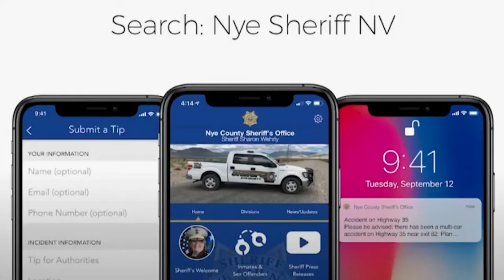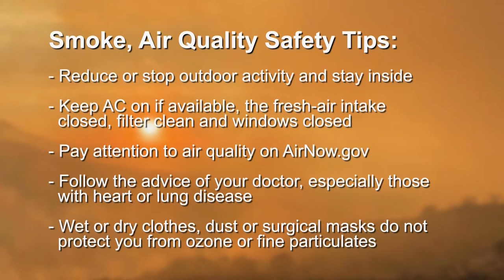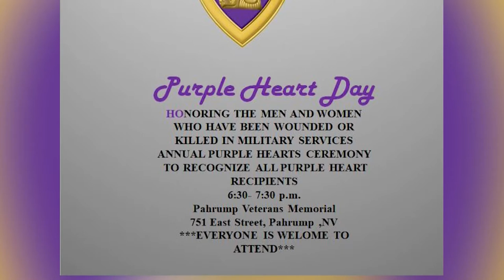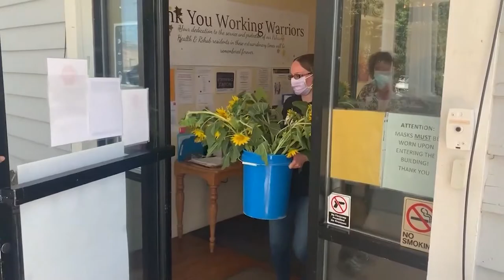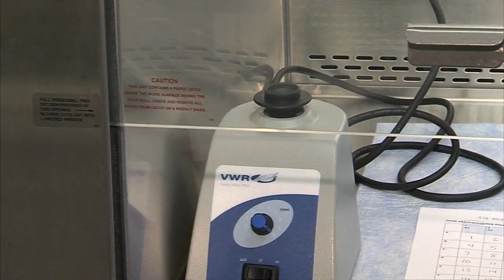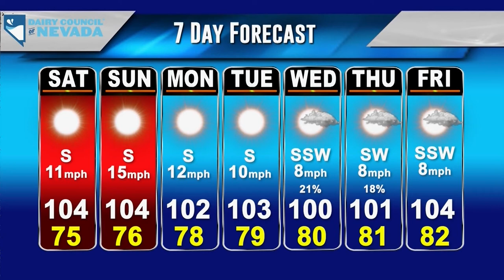KPVM News 25 08/06/21